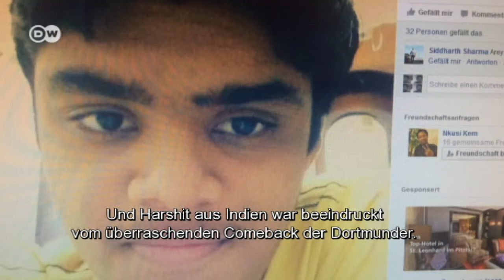Weltmeister Berthold auf dem Weihnachtsmarkt | Kick off!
Was waren die Bundesliga Highlights in 2015?
Thomas Berthold spielt den Weihnachtsmann, wagt sich aufs Eis, fährt Karussell und interviewt internationale Fußball-Fans. Wer war das beste Team, wer der beste Spieler und wer hat am meisten Sexappeal?
Ein weltmeisterlicher Rückblick